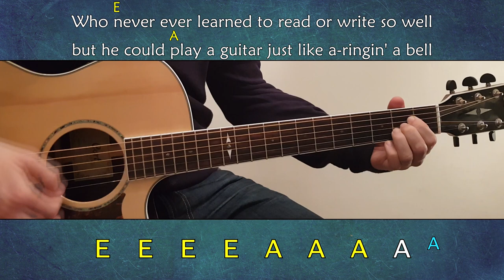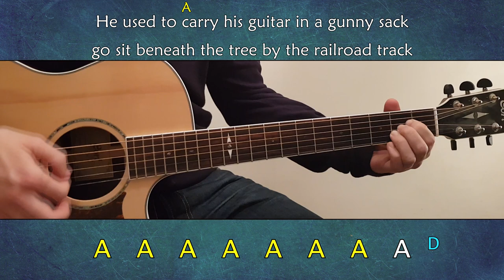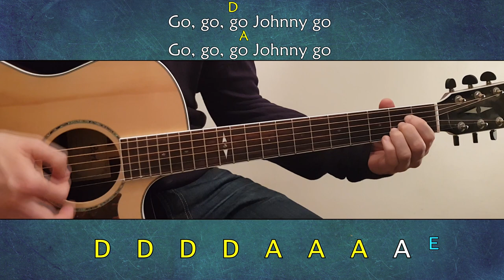Chuck Berry - Johnny B. Goode [A D E]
Copyright: LatinAutor, BMG Rights Management, Anthem Entertainment (Publishing), UNIAO BRASILEIRA DE EDITORAS DE MUSICA - UBEM, ARESA, LatinAutor - PeerMusic, Abramus Digital, LatinAutor - Warner Chappell, EMI Music Publishing